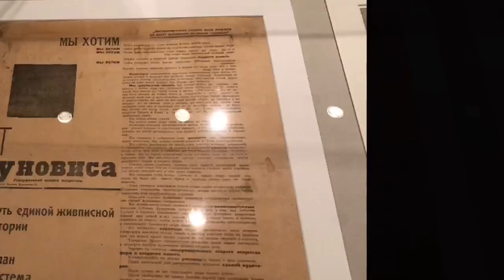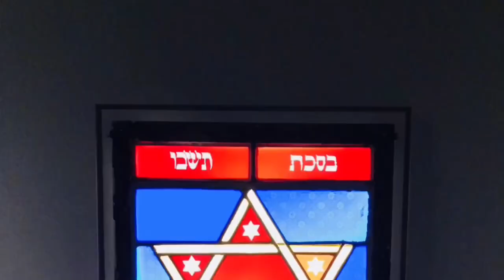The Jewish Museum New York City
The Jewish museum is a museum at the intersection of art and Jewish culture for people of all backgrounds. Founded in 1904, the Museum was the first institution of its kind in the United States and one of the oldest Jewish museums in the world.

The Museum maintains a unique collection of nearly 30,000 works of art, ceremonial objects, and media reflecting the global Jewish experience over more than 4,000 years. Our distinguished exhibition history reveals a deep and rich exploration of Jewish culture and identity, and includes some of the most seminal exhibitions of the 20th and 21st centuries.

🎥  Main Camera: Canon EOS 80D Digtal SLR Camera

 + iPhone X